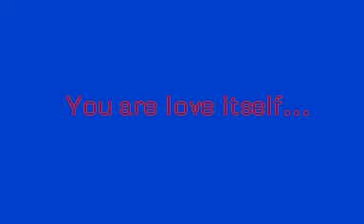Therefore You and Me MV [ Flipnote 3D ]